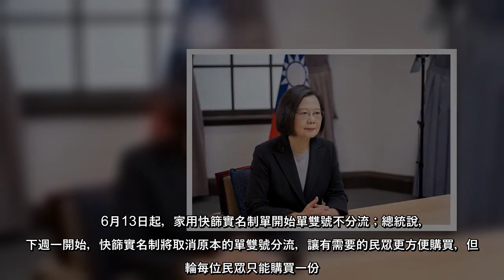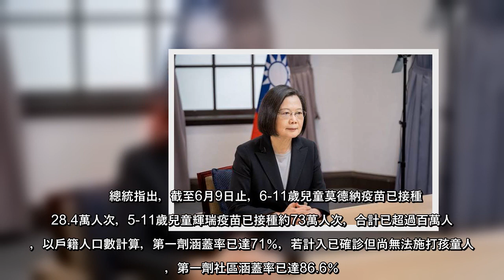蔡英文總統今在臉書表示，今天指揮中心公布三項新措施，目前台灣疫情處於關鍵的時刻， 政府也逐步調整防疫措施，做好準備。隨著國際社會陸續鬆綁防疫邊境限制，也會穩健因應，讓國際往來更便利。今天新措施，5-1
蔡英文總統今在臉書表示，今天指揮中心公布三項新措施，目前台灣疫情處於關鍵的時刻， 政府也逐步調整防疫措施，做好準備。隨著國際社會陸續鬆綁防疫邊境限制，也會穩健因應，讓國際往來更便利。今天新措施，5-11歲
蔡英文總統今在臉書表示，今天指揮中心公布三項新措施，目前台灣疫情處於關鍵的時刻，政府也逐步調整防疫措施，做好準備隨著國際社會陸續鬆綁防疫邊境限制，也會穩健因應，讓國際往來更便利今天新措施，511歲